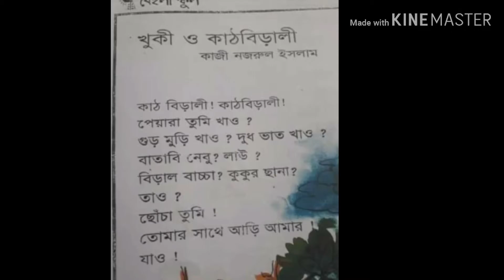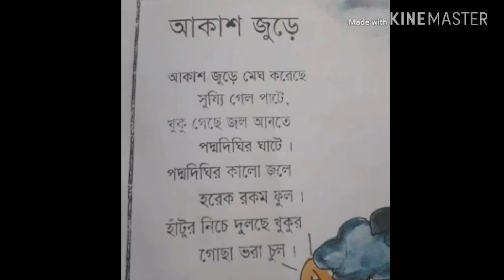শ্রেণি নার্সারি, বিষয়ঃ বাংলা ছড়া (২য় সাময়িক), শিক্ষক- সোমা মিস